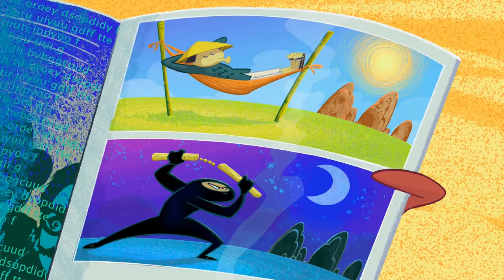THE BERNIE SHOW - The horribly hungry hyena (s01e19) - Zig & Sharko - Cartoons for Children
Sharko invites Marina out for a romantic evening in a restaurant on a platform in the middle of the sea. Zig as usual, does everything he can to catch the mermaid. Sharko’s efforts to sabotage Zig’s plans have not the effects that he had hoped for…

🌴 WELCOME TO THE BERNIE SHOW 🌴